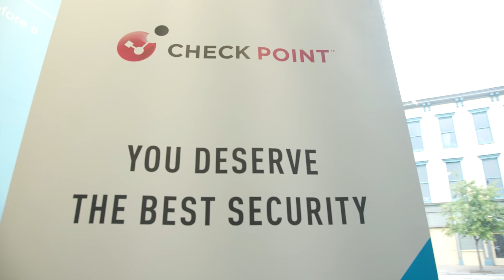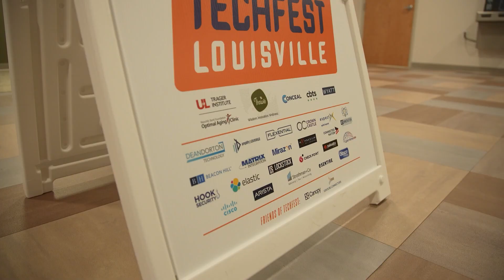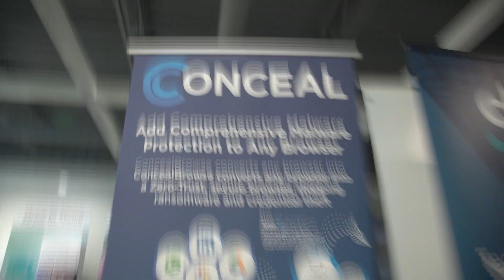TF2023 Recap Video